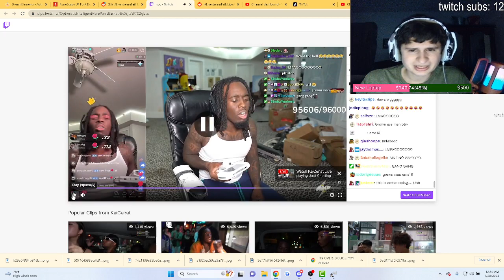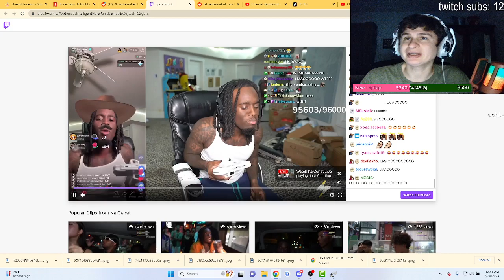Fanof Reacts to Kai Cenat Joining the tiktok NPC meta (AI)